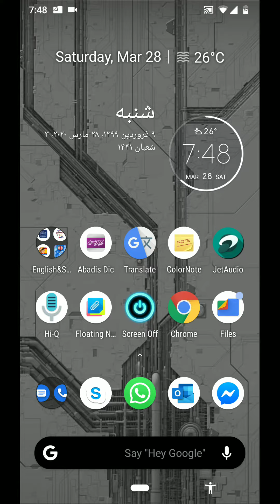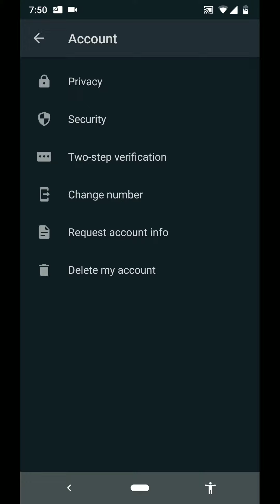فعال کردن اثر انگشت در واتس اپ به صورت فارسی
Whatsapp unluck whit fingerprint